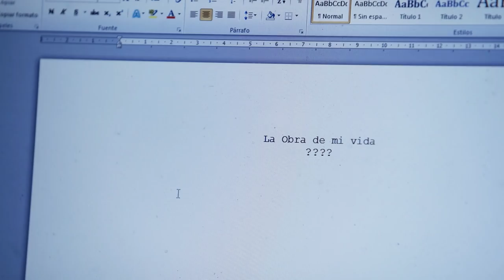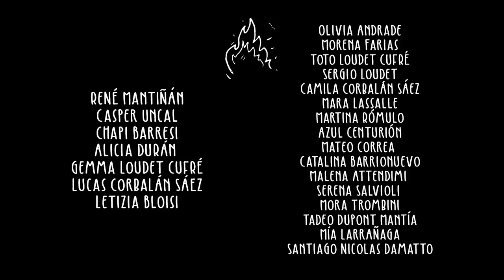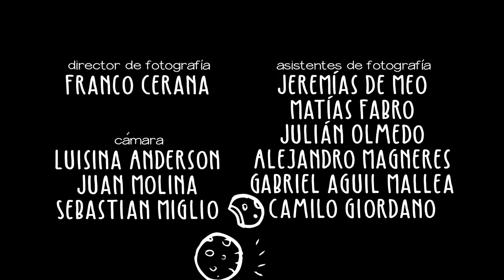La Obra de Mi Vida | Capítulo 07